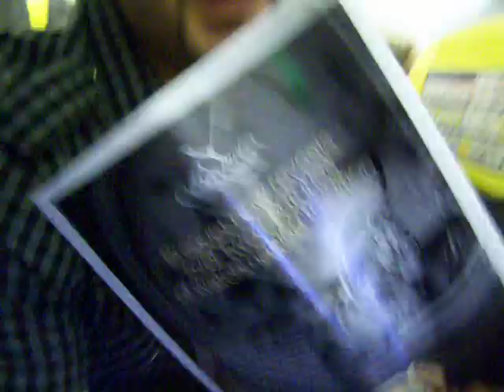drinking a whole bottle of wine before take off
had this bottle of wine which we couldn't check in to the plane, so we drank it all in 10 minutes and got on the plane really really drunk!